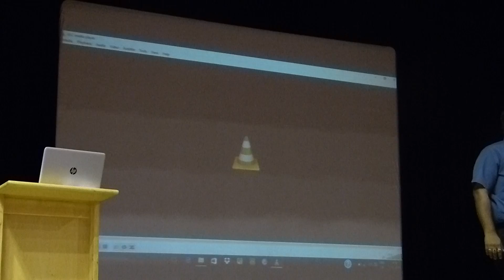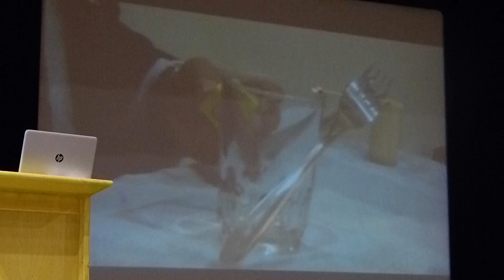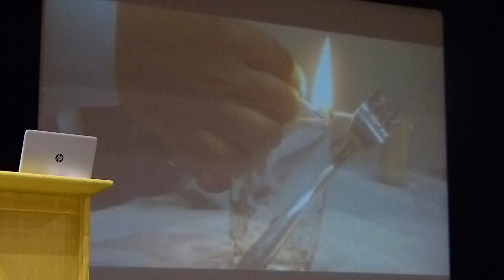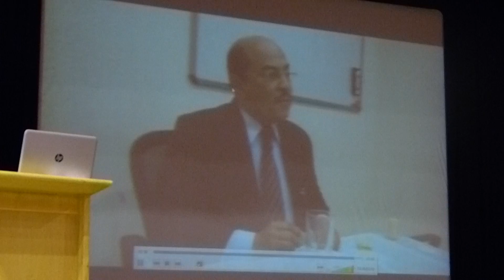Career Counseling by K2 Learning - CA and CS Career Options for Class 11th -12th std at JIRS-4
Career Counseling by  K2 Learning - CA and CS
 (Chartered Accountant- Company Secretary)
Career Options for class 11th -12th std at JIRS
12-July-16